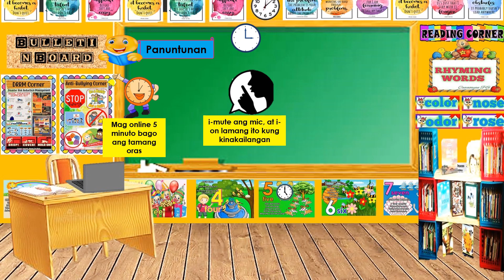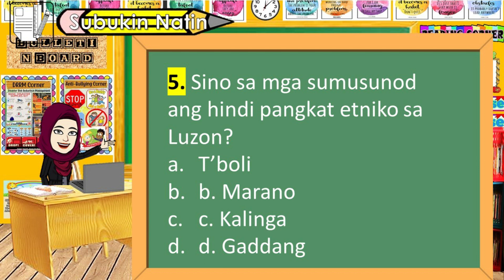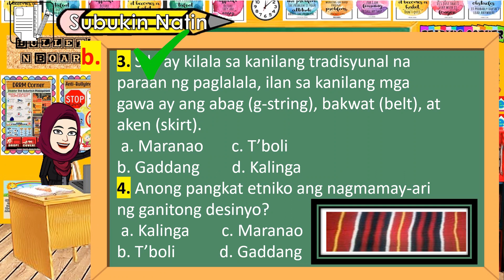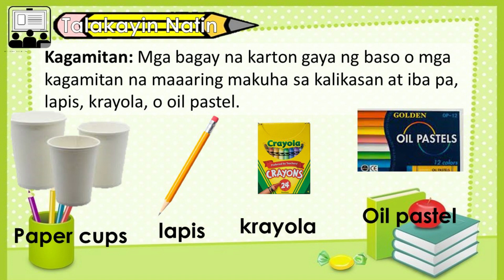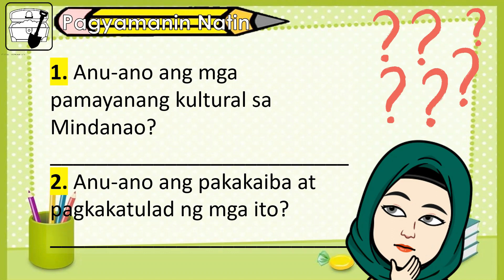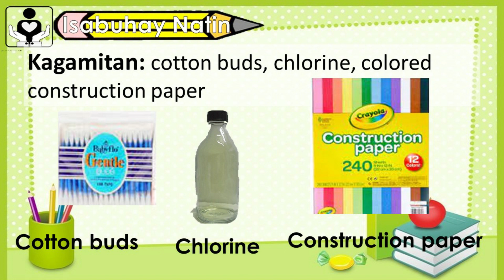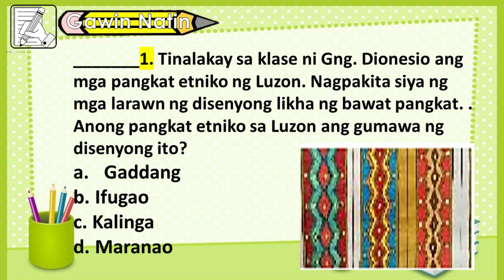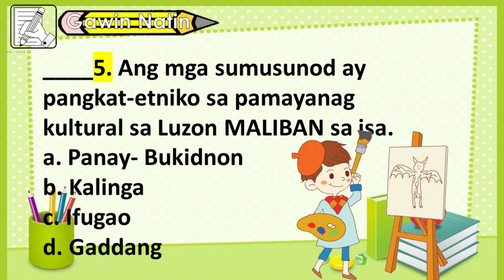ARTS 4 "Mga Pangkat Etniko sa Luzon" Quarter 1 Week 1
ARTS O SINING 4
Ikaapat na baitang
Unang Markahan
Unang Linggo

Ang Mga Pangkat Etniko sa Luzon

Video Lesson On the Go